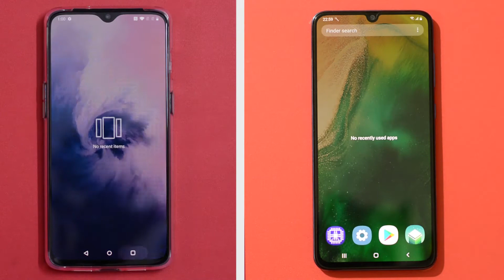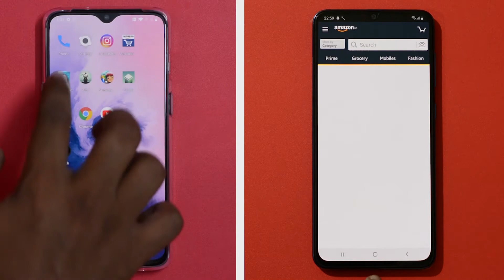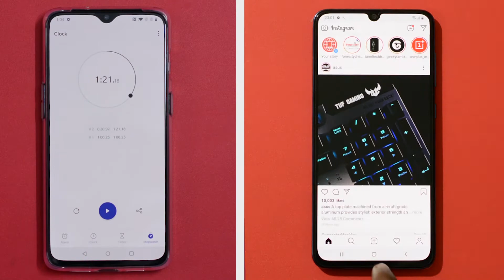Samsung A70 vs Oneplus 7 Speed test tamil | Snapdragon 855 vs Snapdragon 675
Oneplus 7 vs galaxy A70 tamil
     In this video we are going to do samsung galaxy a70 vs oneplus 7 speed test in tamil and see which phone performs better!! Snapdragon 675 vs snapdragon 855, One UI vs Oxygen OS which will perform better? Share your thoughts on comments below!!

Oneplus 7 Mirror Grey
Galaxy A70
TrendMax usb type-c to 3.5mm dongle
OJOS usb type-c to 3.5 mm dongle

 Good for you by TBHD